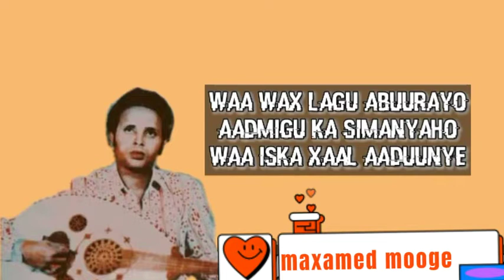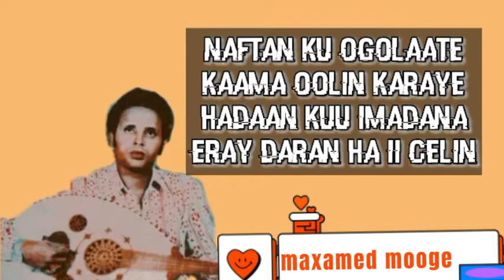maxamed mooge anoo uurka kaa raba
ereyadi abdi qays